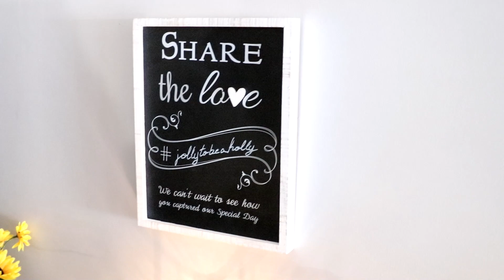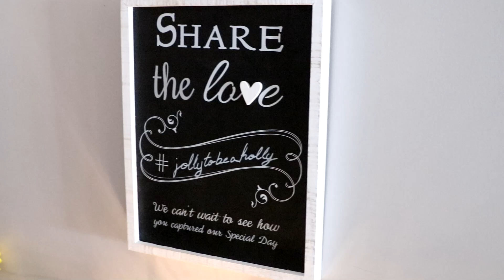Ashley and Austin outtakes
Outtakes of Ashley and Austins wedding